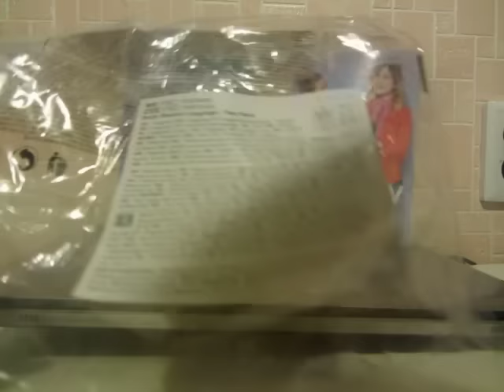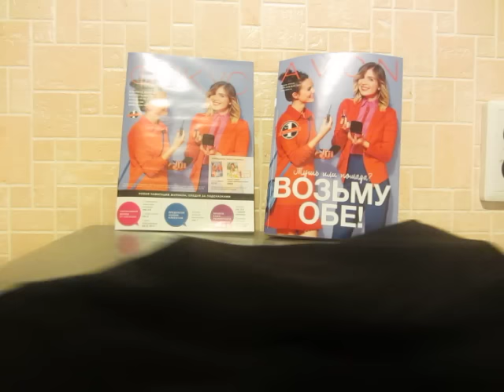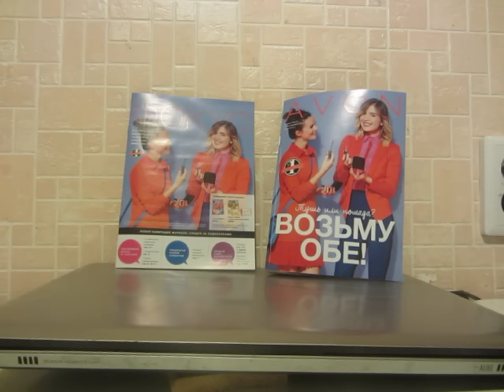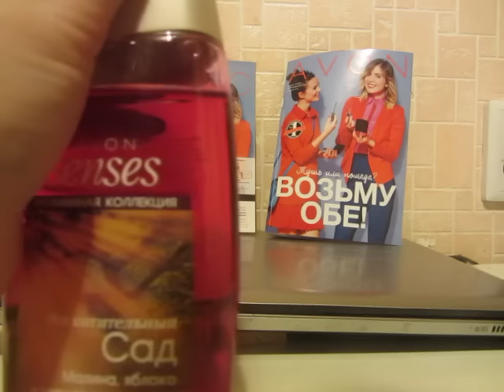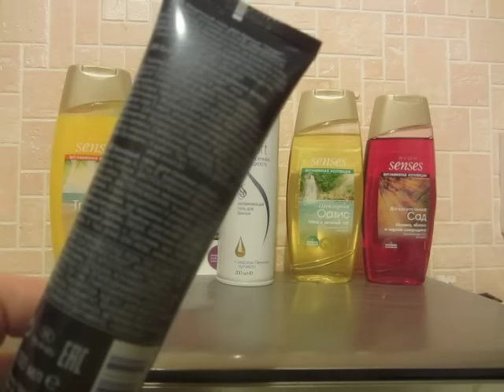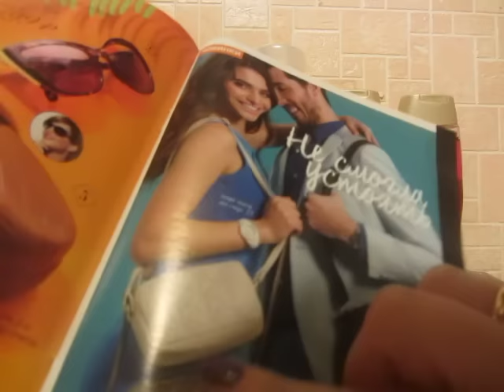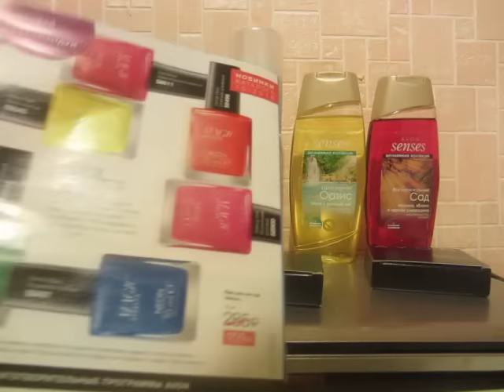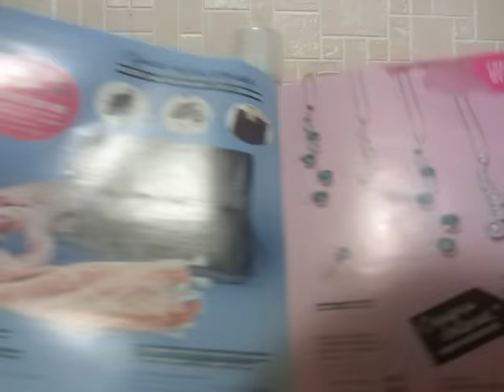Заказ Avon 8 2016